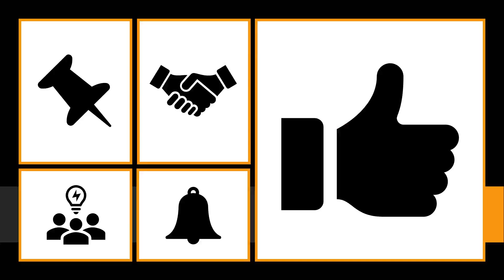economy , Meaning of economy , Definition of economy , Pronunciation of economy